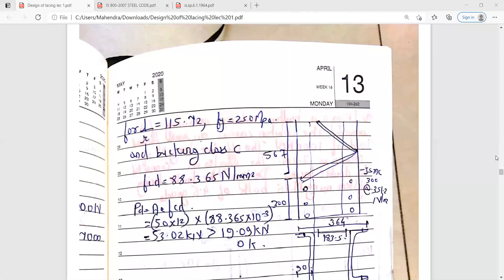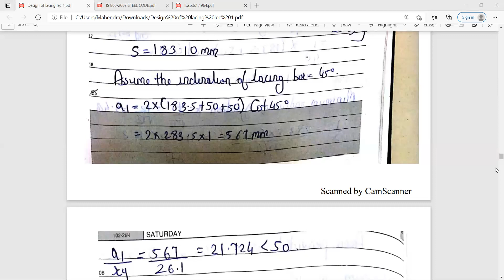DDSS Design of Compression Member (Part 10)